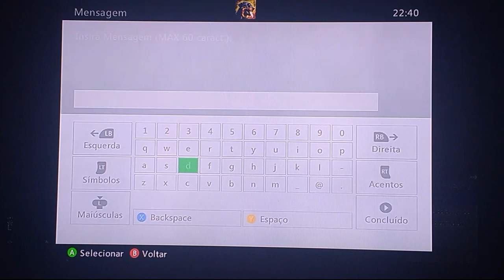USAF vs A3RO SESSÃO PÚBLICA PARTE 43